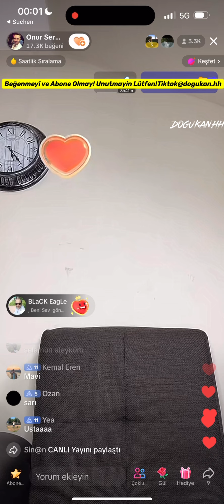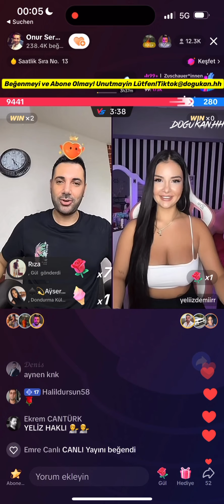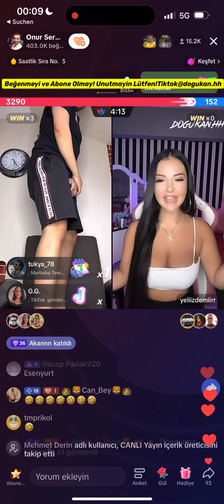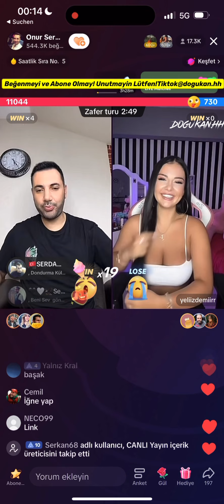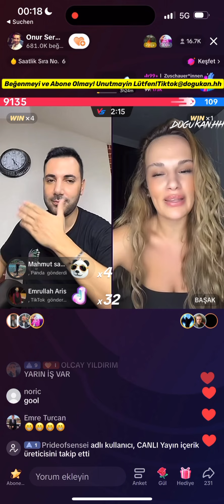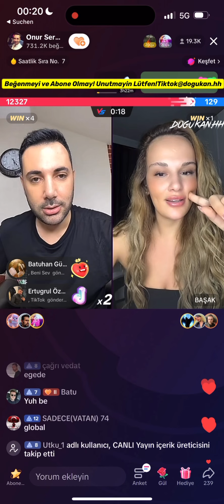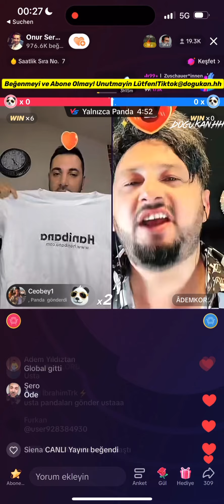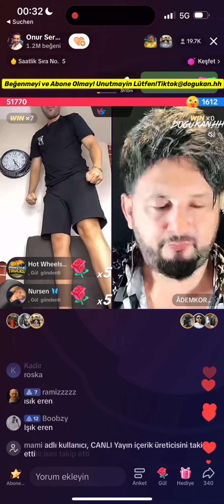🔴 Onur Sermik 31.07.2023 (Part 1/3) Tiktok Canlı Yayın